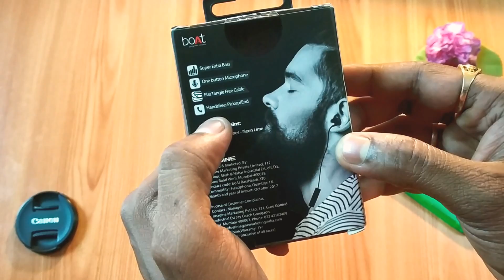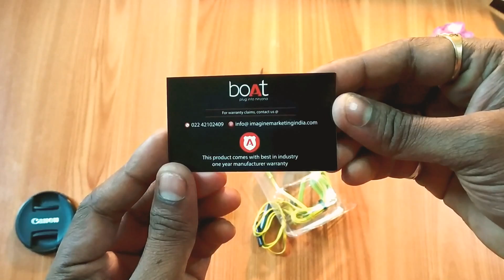BOAT Headset 220/225 | Neon Lime | Hindi